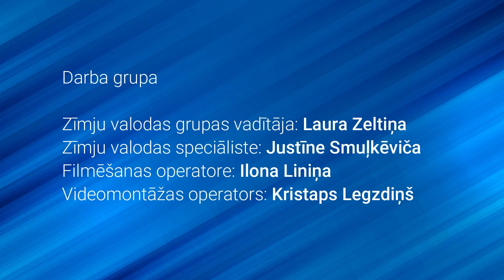Videopasakas latviešu zīmju valodā par gadalaikiem (pavasaris)